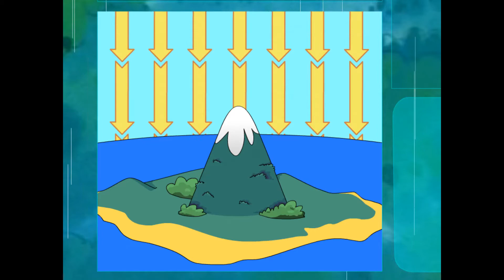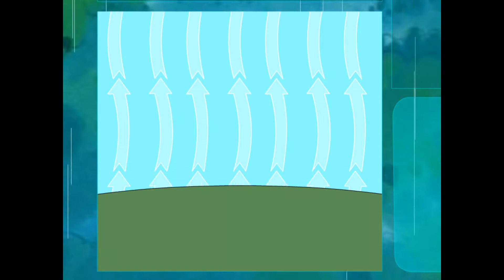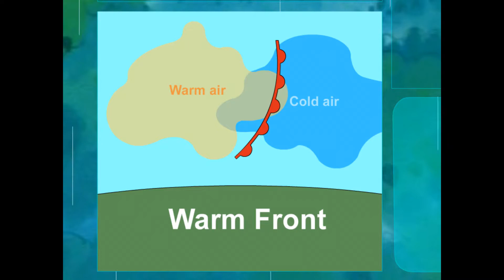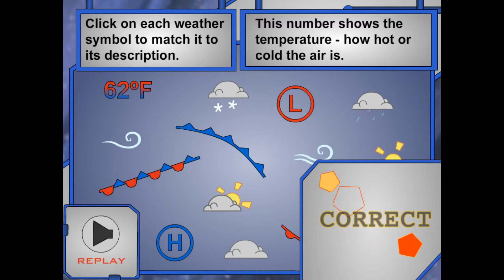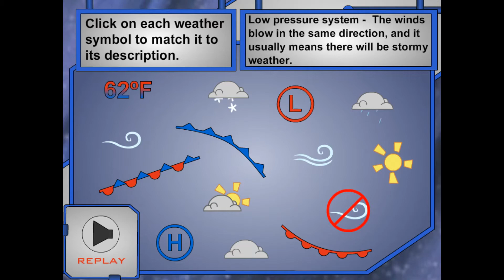Pokémon Learning League - Weather Maps (Full Lesson)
Ash and Pikachu pass through Hoenn on their trip from Awesome Town to Superduper city. It starts to rain, which shocks Ash, despite the fact that Castform clearly telegraphed it to him. Forced to wait the storm out, Ash calls Siara and asks her to check the forecast. When she offers to teach him how to read a weather map, Ash nerd shames her, to which Siara punishes him by making him do "an even bigger challenge" on top of the work she already gave him.

"I wanna report from the frontlines!" You did that already, Ash. Remember "Comparative Adjectives?" Hell Lex even fed you lines there, bruh. Granted, that was a while ago, but how could you forget being on national TV for the first time?

One thing that always irks me is when the Try/Apply sections question you on areas that weren't covered in the Watch section. For example, they didn't mention stationary fronts at all, so why does that get its own question? Also, did you notice something about the Try section? The cold front is a selectable answer, but it goes completely unused. In fact, it's the *only* answer that goes unused. Why didn't they just use that instead of bringing in stationary fronts? Speaking of things that weren't covered, I'm kind of surprised they didn't mention severe weather, and watches/warnings. Those are probably some of the most important things to understand on a weather map. Oh! Another thing, they didn't mention ANYTHING about weather radars?? That's another important feature of a weather map, and one a lot of people actually have trouble understanding! C̶a̶n̶ ̶y̶o̶u̶ ̶t̶e̶l̶l̶ ̶I̶'̶m̶ ̶a̶ ̶b̶i̶t̶ ̶o̶f̶ ̶a̶ ̶w̶e̶a̶t̶h̶e̶r̶ ̶n̶e̶r̶d̶?̶ 😅

So turns out the Learning League Lab sits beside the bay. I actually think they mentioned that it was near the beach before, but I could be wrong on that. In either case, you're telling me Learning League Lab has an *OCEAN VIEW?* Once again, the more we here about this place, the more I wish I could've gone to school there as a kid. Then again, I shouldn't expect anything less from a building in the Bodacious Beach city limits. Speaking of which, who's the 90's marketing guru turned governor that named all these cities? Not to mention their weather patterns...what kind of fucked up region are we in now??

In the end, the rain stops, and Ash continues his search for the Castform that was worth waiting out a storm for, but not worth even trying to catch. We also learn he has no peripheral vision.

Date Last Modified - 01/27/2007
Chapters:
0:00 Watch
4:58 Try
9:14 Apply
11:43 Incorrect Responses